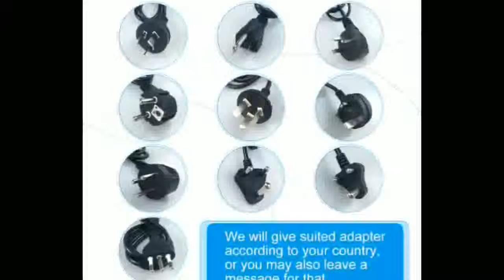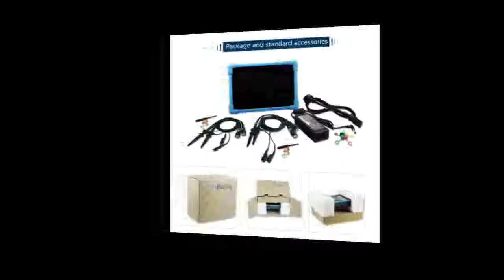oscilloscope automotive scopemeter oscilloscope osciloscopio TO1000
Today i will show You-  oscilloscope automotive scopemeter oscilloscope osciloscopio TO1000

Description:
Tablet Oscilloscope 100MHz 2CH 4CH handheld oscilloscope automotive scopemeter oscilloscope osciloscopio TO1000.
Micsig Digital Tablet Oscilloscope 100MHz 2CH 4CH handheld oscilloscope automotive scopemeter oscilloscope osciloscopio TO1000.
Oscilloscope 100MHz 2CH 4CH handheld oscilloscope automotive scopemeter oscilloscope osciloscopio TO1000.